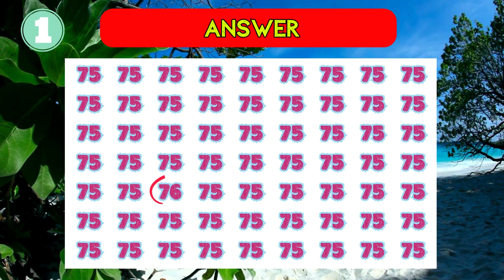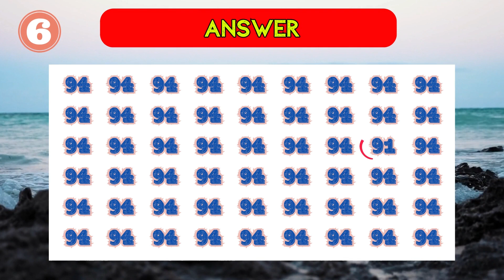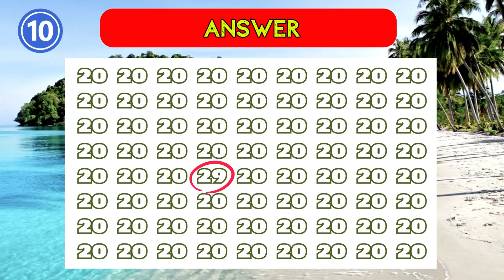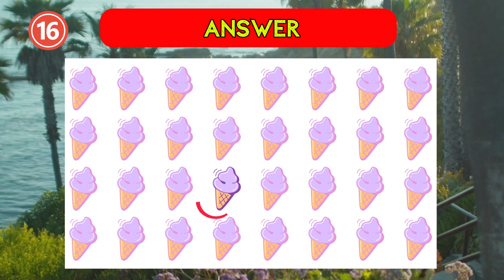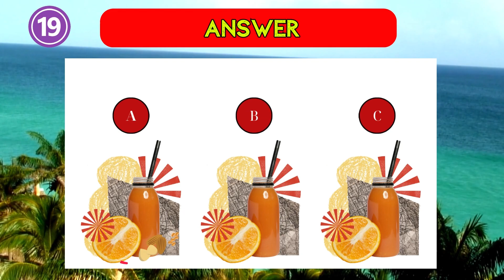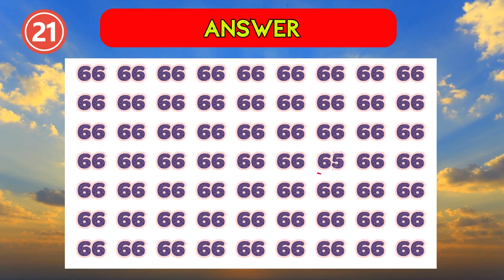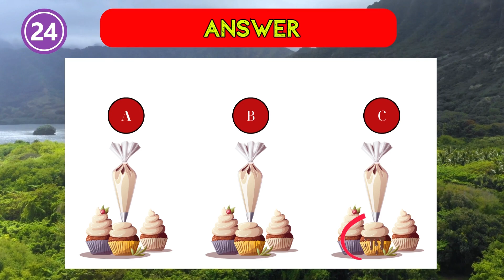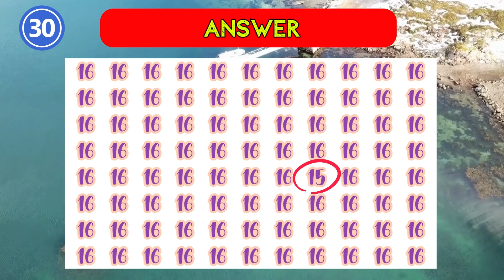Find the ODD One Out | Can You Find the Odd One Out in These Pictures?#59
Are you up for testing your visual and observation skills? In this video, you'll face a challenge of spotting the odd one out among a series of icons, numbers, words, letters, pictures, and more. You can choose from easy, medium, and hard levels, allowing you to increase the difficulty gradually. Each level presents a fresh set of visual puzzles that demand attention to detail and sharp cognitive skills. You'll have a mere 5 seconds to spot the difference, so it's crucial to stay focused and alert. Can you successfully identify the odd one out puzzle games and conquer this challenge? Tune in to the brain teaser video to find out!